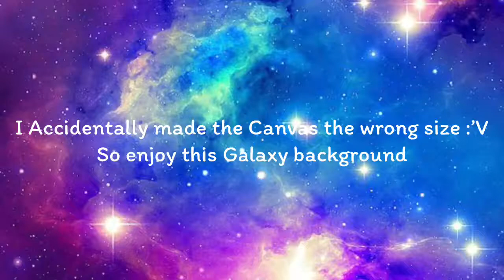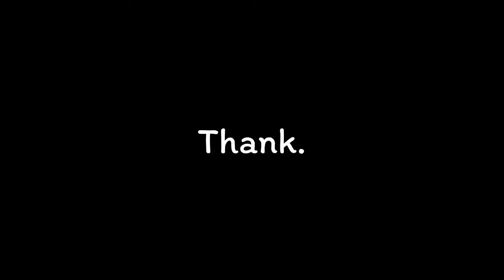Lars speedpaint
Help I’m ded

Song: tin-ticking